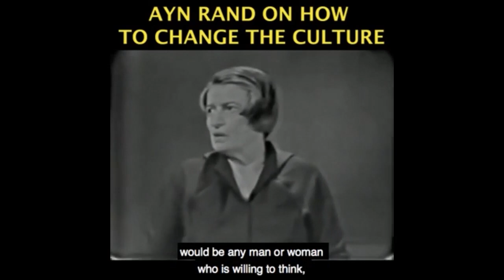Ayn Rand's Admiration for Ancient Greek Culture